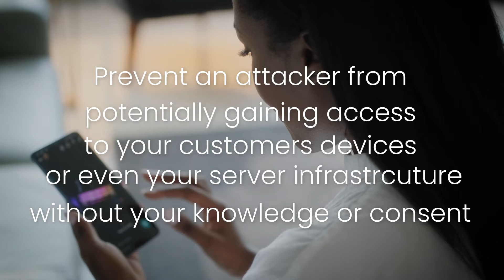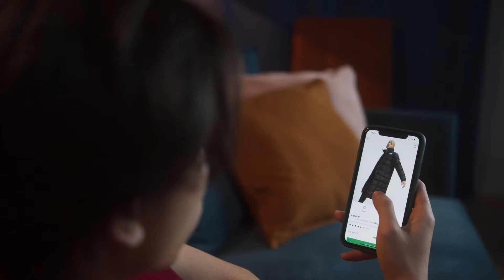How to: Protect Android & iOS Apps from MitM Attacks | Appdome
💡 Learn how to protect Android & iOS apps from Man-in-the-middle (MitM) attacks in minutes using the Appdome Platform inside the DevOps CI/CD pipeline.

Man in the Middle attacks are on the rise, where attackers seek to steal credentials, takeover accounts, intercept sensitive data and map all network connections.

This video will explain how to automatically and easily prevent MITM attacks and network attacks in Android & iOS apps using the Appdome Platform. No code, No SDK, No server required.

🎓 For more information on protecting iOS & Android apps against MitM Attacks, check out the following KBs:

Appdome is the experience leader in mobile defense. Our award-winning, and patented, mobile defense platform uses AI-ML to automate the work and complexity out of securing mobile businesses, apps and users.

With Appdome, mobile brands and enterprises enjoy a single pane of glass to create Certified Secure™ mobile apps with ease, eliminating multiple point products and SDKs, and unifying mobile app security, anti-fraud, anti-bot, anti-malware, geo compliance, social engineering and other defenses with real time threat monitoring, mobile EDR, XDR, and IR for external-consumer and internal-employee facing mobile apps.

At 340+ mobile app defense features and growing, Appdome provides the most comprehensive and extensible mobile defense solution on the market.

The platform is fully automated out of the box using pre-built plugins to the full DevOps, CI/CD and Enterprise automation and support stack.